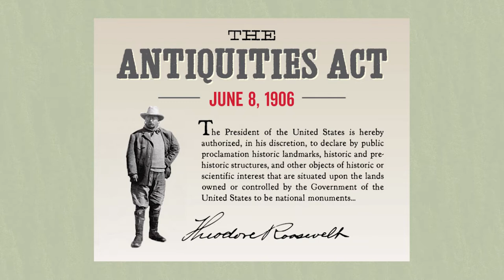Edgar L. Hewitt: 20th Century Renaissance Man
The most historically significant man of the twentieth century in New Mexico was the archeologist  Edgar Lee Hewett. Born in 1865, Hewett would fall in love with the west, especially the archaeological ruins of in the Land of Enchantment.  His wife Cora Whitford suffered from tuberculosis so he brought her to Sunmount Sanitorium in Santa Fe to convalesce. She later died from the disease. Hewitt decided to stay in New Mexico and remarried. In 1898, Hewett accepted a position as the head of the Normal University in Las Vegas, New Mexico. Three of Hewitt’s major accomplishments in the state still resonate today. In 1906 he spearheaded the American Antiquities Act, in 1907 he established the School of American Archeology and in 1909 Hewett founded the Museum of New Mexico. In addition to these major accomplishments, he mentored some of the most important men of that era, who in turn added to the vitality of the state of New Mexico as we know it today.